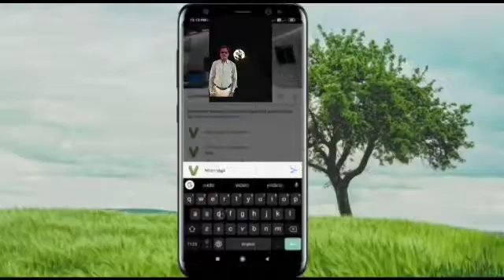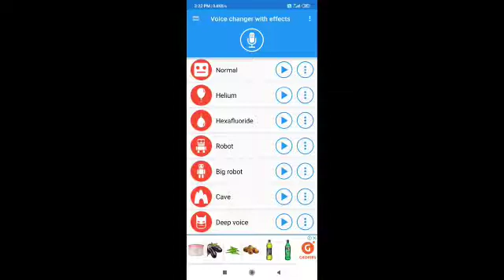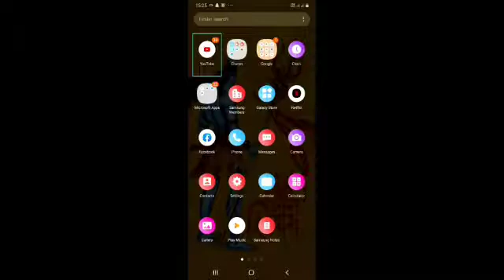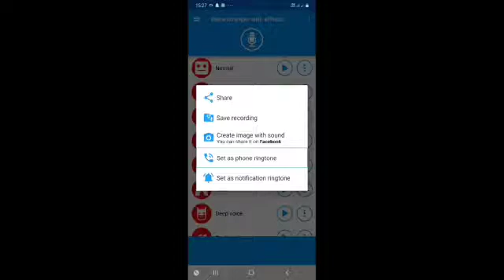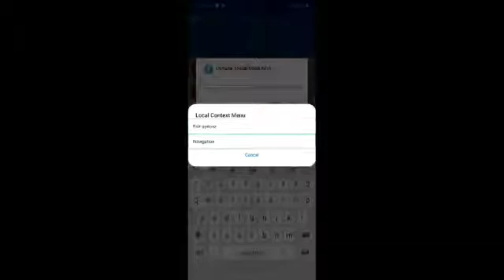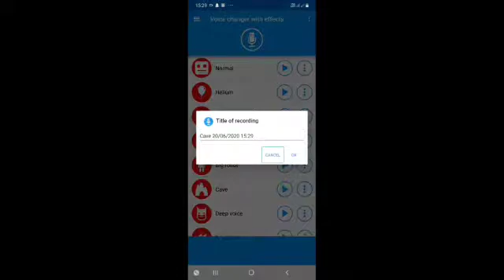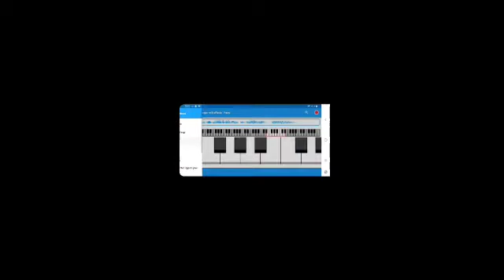How to use "voice changer with effects" application in Android mobile?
మిత్రులారా, voice changer with effects application గురించిన పూర్తి వివరాలను రామ్చరణ్ ద్వారా తెలుసుకుందామా?
App link: